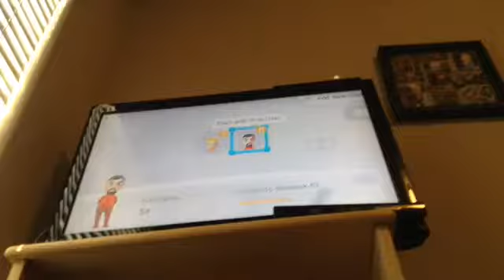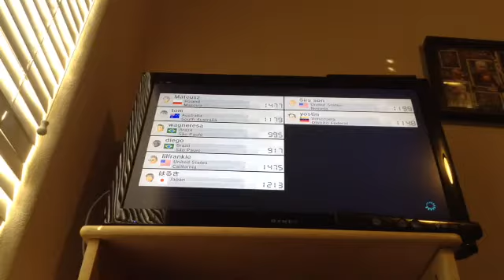Mario Kart 8 game play episode 1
I'll be joined by titanxgamin later on